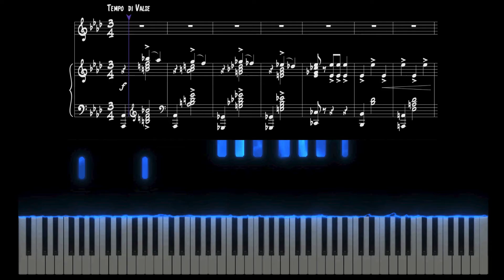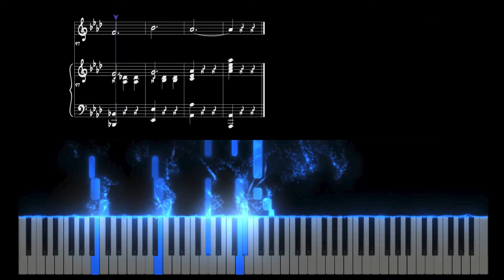Bakı Haqqında Mahnı - Tofiq Quliyev [Tutorial]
🎹 Bakı Haqqında Mahnı
Fortepiano muşayiət notları
Vokal və Fortepiano üçün yazılmış mahnı
Telefonçu qız Kinofilmindən

Sözləri : Zeynal Cabbarzadə
Mahnı sözləri:
Sən ana Xəzərimin sahilində,
Şən Bakı, şöhrətin var el dilində.

Səhərlərin aydın, təmiz,
Bir döyünür ürəyimiz.
Sən şəhərlər gözəlisən, Bakı.
Ey cavan Bakı,
Mehriban Bakı!

Bax, necə göy Xəzərim ləpələnir.
Hər səhər sularına nur çilənir.

Böyük, əzəmətli şəhər,
Günəşli, qüdrətli şəhər.
Ey cavan Bakı,
Mehriban Bakı!

Ey cavan Bakı,
Mehriban Bakı!

Tofig Guliyev Baki haqqinda mahni